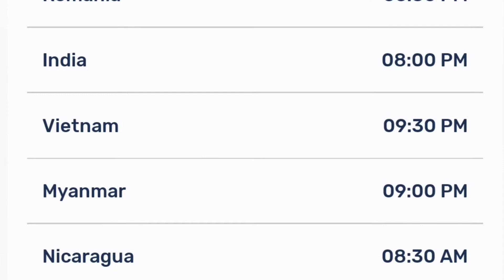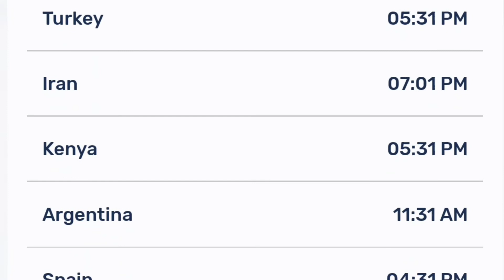Higurashi no Naku Koro ni - Sotsu Episode 3 Release Date And Time